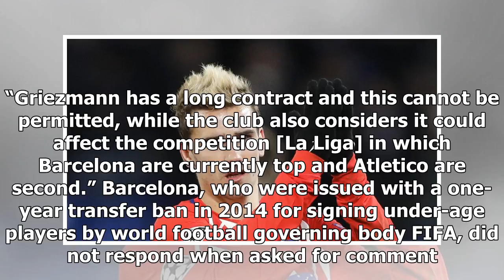Soccer: atletico report barcelona to fifa over griezmann approach